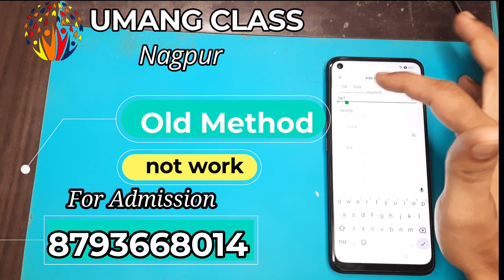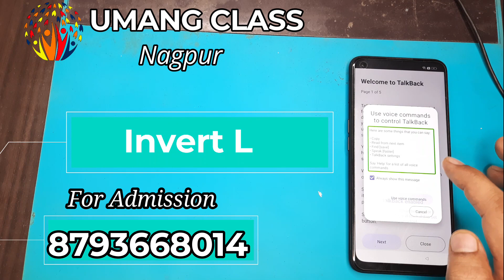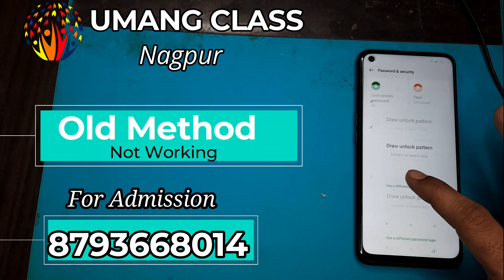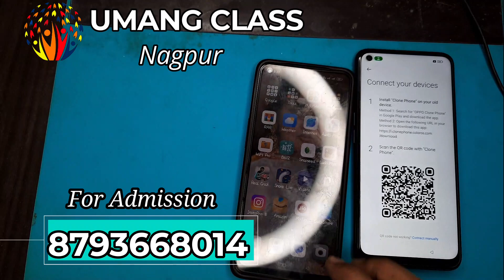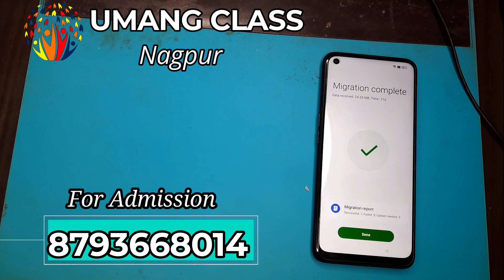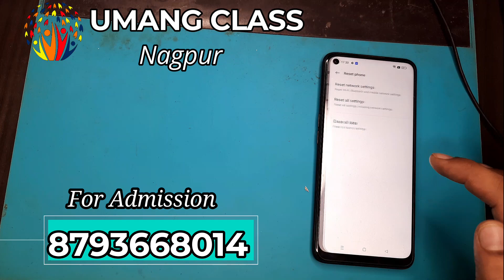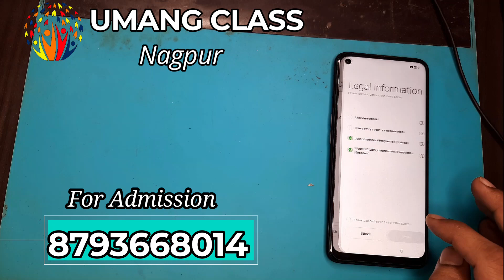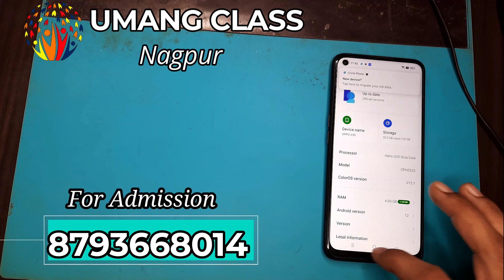OPPO A55 FRP Bypass Android 12 | OPPO A55 FRP Unlock Without PC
CPH2325 google account bypass

𝟏) 𝐂𝐨𝐮𝐫𝐬𝐞 𝐭𝐢𝐦𝐞: 𝟑𝐦𝐨𝐧𝐭𝐡
Rahul Raut: +91 𝟖𝟕𝟗𝟑𝟔𝟔𝟖𝟎𝟏𝟒
Sumant Sir:  +91 𝟗𝟎𝟎𝟒𝟓𝟐𝟒𝟕𝟎𝟐
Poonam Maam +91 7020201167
Mobile Repairing Certificate Course With 𝙉𝙖𝙩𝙞𝙤𝙣𝙖𝙡 𝘼𝙣𝙙 𝙄𝙣𝙩𝙚𝙧𝙣𝙖𝙩𝙞𝙤𝙣𝙖𝙡 𝙑𝙖𝙡𝙞𝙙𝙞𝙩𝙮
Document Required For Admission
I) ID proof Xerox II) Passport size photos : 3 photo III) Original Educational Document For Verification
6) Hardware Course fee: 15000/-
8) Software course fee: 15000/-
9)𝗖𝗢𝗠𝗣𝗟𝗘𝗧𝗘 𝗖𝗢𝗨𝗥𝗦𝗘 𝗙𝗘𝗘 𝗛𝗔𝗥𝗗𝗪𝗔𝗥𝗘, 𝗦𝗢𝗙𝗧𝗪𝗔𝗥𝗘 20000/-
10) Room & Mess Services On Available Basis

Note :
1.There is a facility to eat & live.
2.If your call has not been picked up, deliver the
message, your message will be answered.
𝗕𝗮𝘁𝗰𝗵𝗲𝘀 𝗔𝘃𝗮𝗶𝗹𝗮𝗯𝗹𝗲
𝟵.𝟯𝟬 𝗧𝗼 𝟭𝟭.𝟯𝟬, 𝟭𝟭.𝟯𝟬 𝗧𝗼 𝟮.𝟬𝟬, 𝟮.𝟯𝟬 𝗧𝗼 𝟰.𝟯𝟬,  𝟰.𝟯𝟬 𝘁𝗼 𝟲.𝟬𝟬, 𝟲.𝟬𝟬 𝘁𝗼 𝟴.𝟬𝟬

𝗦𝗣𝗘𝗖𝗜𝗔𝗟 𝗕𝗔𝗧𝗖𝗛𝗘𝗦 𝗢𝗡 𝗦𝗔𝗧𝗨𝗥𝗗𝗔𝗬 & 𝗦𝗨𝗡𝗗𝗔𝗬 𝗙𝗢𝗥 𝗪𝗢𝗥𝗞𝗜𝗡𝗚 𝗣𝗘𝗢𝗣𝗟𝗘 𝗔𝗡𝗗 𝗦𝗛𝗢𝗣 𝗢𝗪𝗡𝗘𝗥𝗦

ISO 9001:2015 certified Umang Career Development Class
 Google Account Bypass Same New Way 2020

Umang Class is the only Institute in India Associated & Registered By Paytm App.

mobile repairing centre near me

mobile repairing
mobile repair
mobile repairing shop
how to learn mobile repairing
mobile phone repair training
mobile phone
mobile repair course
mobile repairing training centre
mobile service training in Nagpur
best mobile repairing institute in Nagpur
certified institute
iPhone repair
iPhone X repair
local mobile engineer
mobile repairing basic knowledge
Mobile repairing class
mobile technician course
phone battery repair
phone repair course
phone repairing
repairing

Android mobile repairing centre in Nagpur
iPhone mobile repairing centre in Nagpur
mobile training centre kaha hai

mobile institution
iphone care near me
mobile institute

mobile technician course

mobile repairing institute near me
mobile repair course near me

mobile repairing course government
mobile repairing course government free

mobile phone repairing course
mobile repairing training centre near me

mobile repair training center near me
infinix repair center
mobile training institute
mobile repairing training institute near
mobile training institute near me
mobile technician course near me
mobile repair institute near me

mobile institute near me
mobile phone technician coursesa
mobile training centre
mobile repair training institute
mobile training center near me

mobile repairing course government near me
apple iphone care near me

mobile hardware and software repairing course

apple ipad repair centre near me
mobile servicing centre near